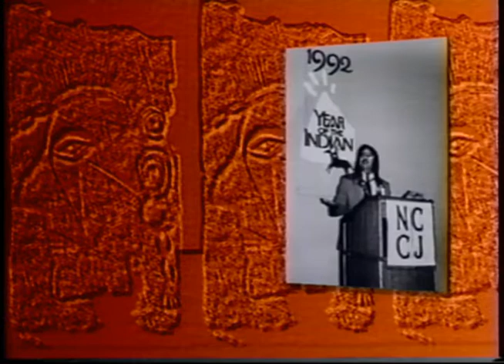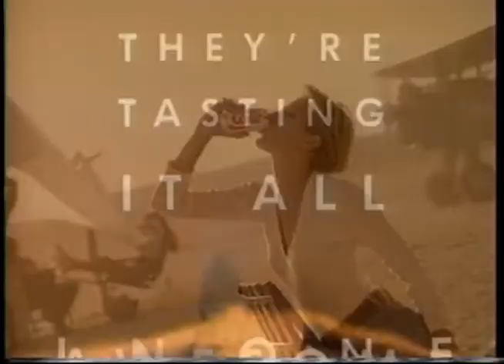One Sky: Natives in the Media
One Sky: Natives in the Media aired on January 9, 1994, and was hosted by John Tetpon and Gary Fife. They showed part of a documentary called "Media and the American Indian" that was produced by The National Conference of Christians and Jews in June 1992 as part of their annual conference in Tulsa, Oklahoma. The following personalities were featured in the documentary: Gary Fife, Wilma Mankiller, Tim Giago, Suzan Shown Harjo, Mark Trahant, Kirke Kickingbird, Jack Weatherford, and Paul Sand. The documentary was followed by a discussion between Fife and Tetpon on their own views about the lack of representation of American Indians and Alaska Natives in the mainstream media.